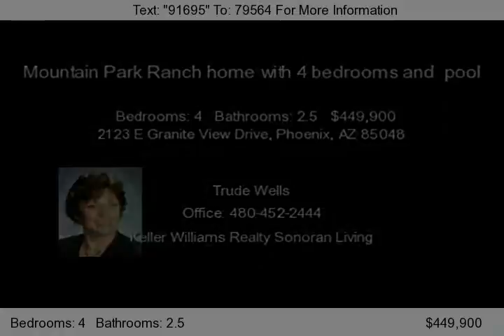2123 E Granite View Drive, Phoenix, AZ 85048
Mountain Park Ranch home with 4 bedrooms and pool located in Ahwatukee. Warm, spacious interior features huge kitchen with new stainless steel appliances, corian countertops, desk pantry opens into great room with built-in media niches and fireplace. Master bedroom on main level with exit to back patio. Master bath renovated with large, tiled walk-in snail-type shower. Mountain Park Ra...